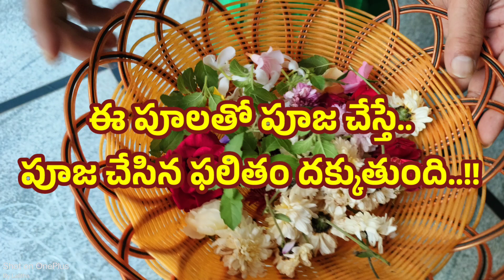ఈ పూల తో పూజ చేస్తే పూజ చేసిన ఫలితం వస్తుంది/dharma sandehalu/@RudraFacts27